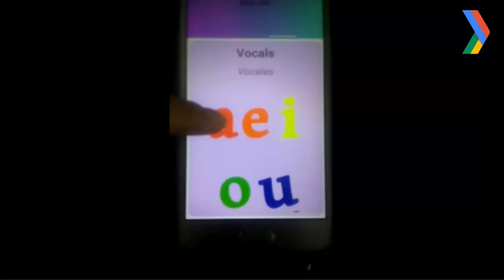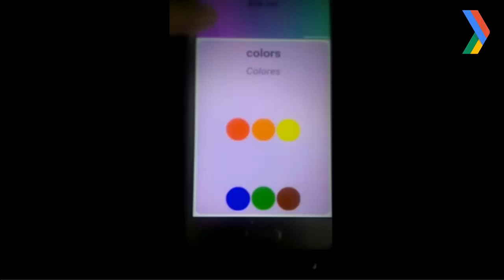Proyecto Final Study Jam - Miriam Rios (Talk Me)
Proyecto Final Study Jams

Desarrollador: Miriam Rios Callisaya
Nombre Aplicación: Talk Me

Llevado a cabo en el Study Jam - Android Development for Beginners.
GDG Android Bolivia
WTM Wonder City